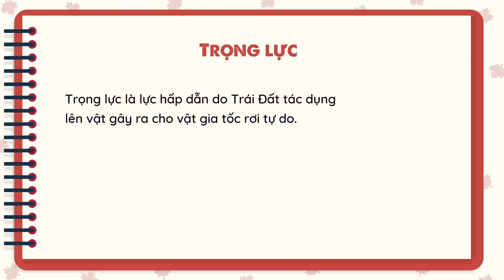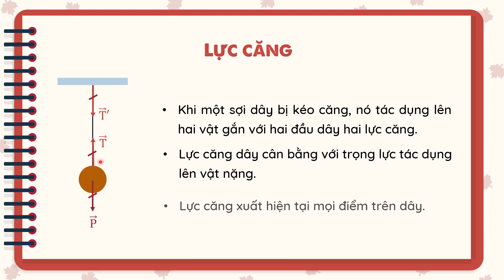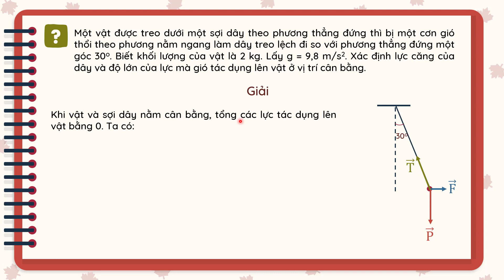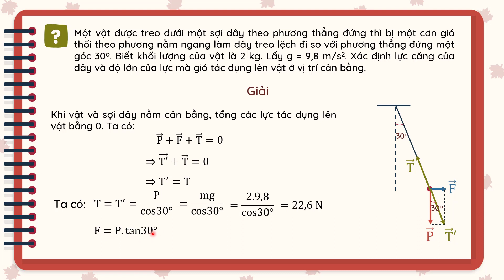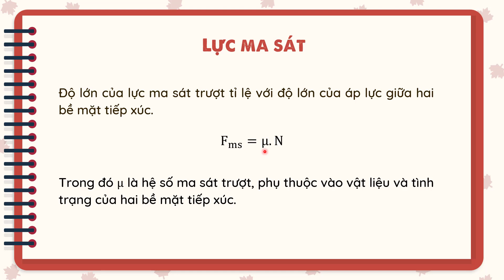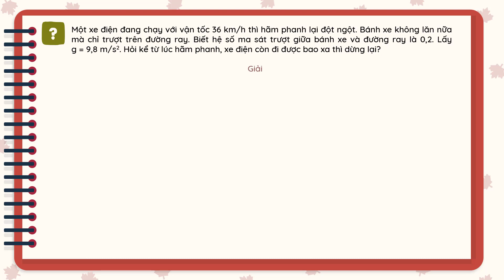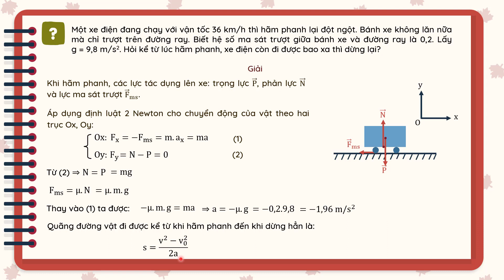Ôn tập Động lực học (phần 2) - Vật lí 10 - OLM.VN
Tương tác trực tiếp tại:
Nội dung chính của bài học: ôn tập các nội dung đã học về động lực học